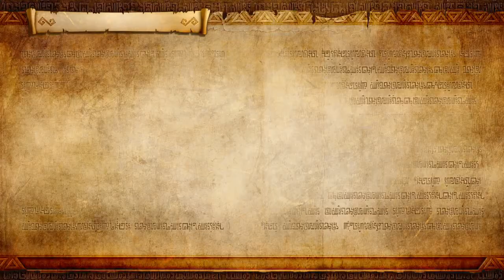[NS] 젤다무쌍DX_레전드 모드_27.최종장 : 트라이포스를 해방하는 자